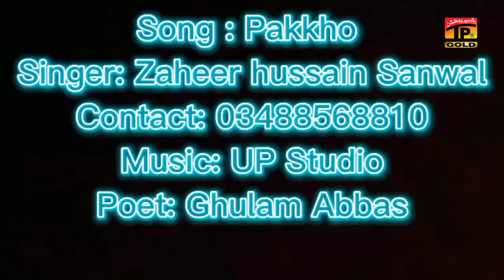Pakkho Uddene Aan Dhol Marenda Tari Aey (Boliyan) | Zaheer Hussain Sanwal| (Music Video) Tp Gold